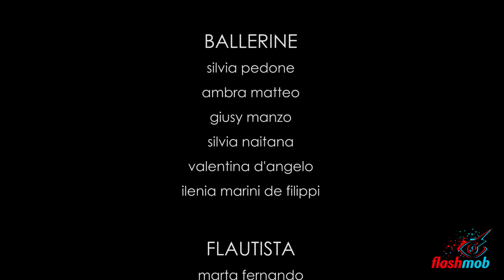Proposta di matrimonio con Flash Mob a Pomezia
Andrea ha chiesto la mano a Benedetto in un modo alquanto originale, finalmente il video ufficiale!

Tutti i diritti sono riservati a @FlashMobRoma